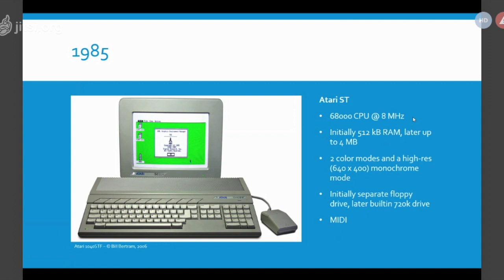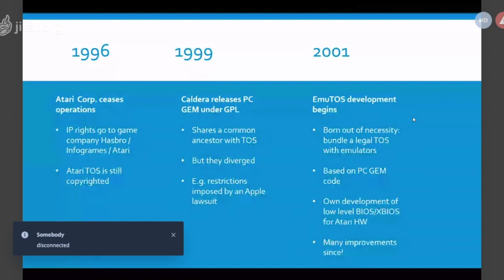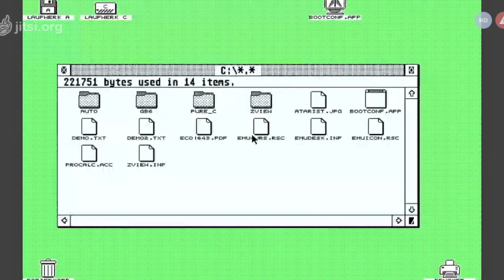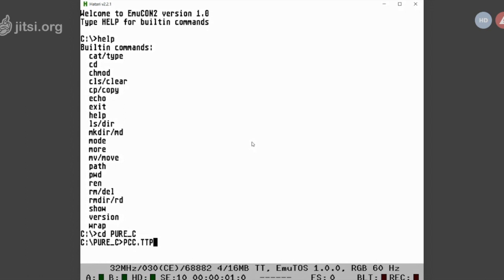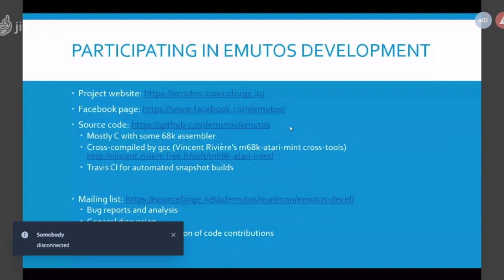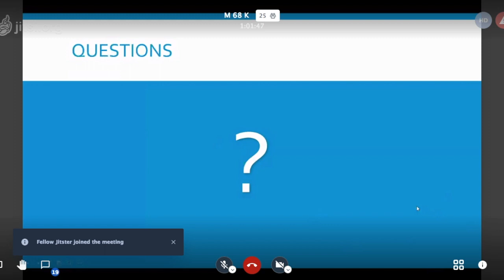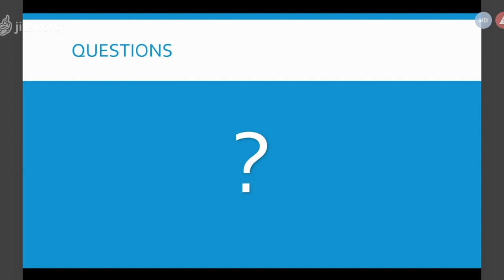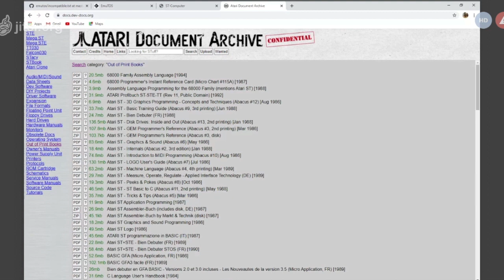EmuTOS 1.0 - EmuTOS on Atari 16/32 bit machines - by Christian Zietz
EmuTOS is a Free operating system for computers based on Motorola 680x0 or ColdFire microprocessors. It features functionality similar to TOS, which powered the Atari ST and its successors between 1985 and 1994.